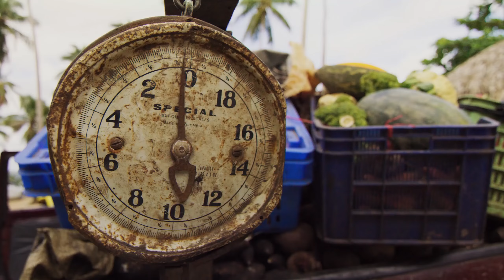DJI Mavic Air - Wakacyjne wyzwanie DJI ARS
Myślicie już o wakacjach? 🌞 Jakiekolwiek szalone przygody macie w planach, DJI Mavic Air na pewno sobie poradzi! 😎 Nie macie jeszcze żadnych pomysłów? Zobaczcie nasz film i zainspirujcie się 😀